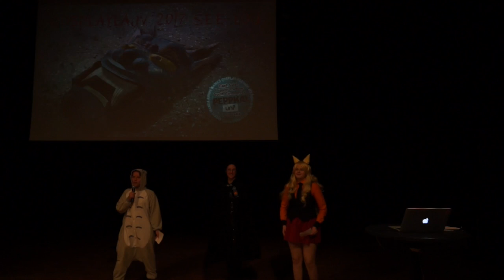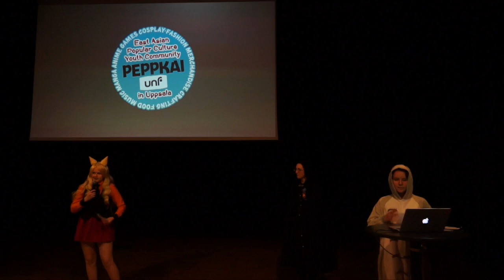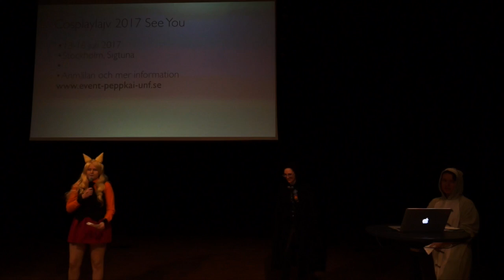Cosplaylajv 2017: See you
Cosplaylajvet är ett lajv där deltagarna agerar iklädda cosplay. Cosplay är en sammansättning av orden "Costume" och "play" vilket är ar att en person som utför cosplay klär sig och försöker efterlikna en specifik karaktär eller figur.

13-16 juli 2017